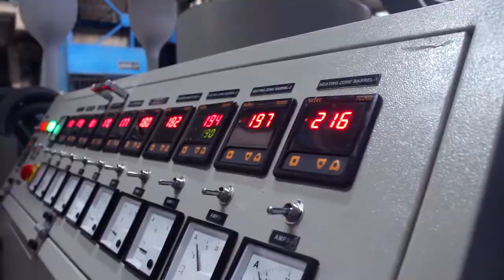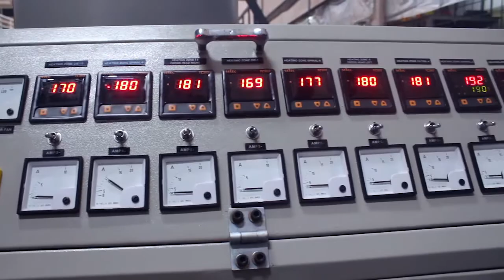Gurucharan PE Monolayer Double Die Head Blown Film Extruder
Gurucharan Industries is one of leading producers of high end machinery for making blown film polymer based packaging materials in India.
Gurucharan Industries manufactures a wide range of customized  machinery for the domestic and international market.

PE Monolayer Blown Film Extruder with Double Die Heads for Double Production saving cost of production and investment